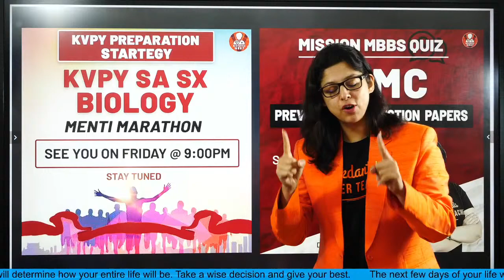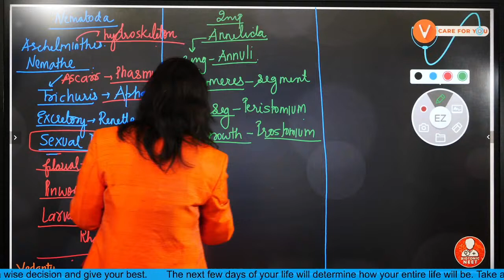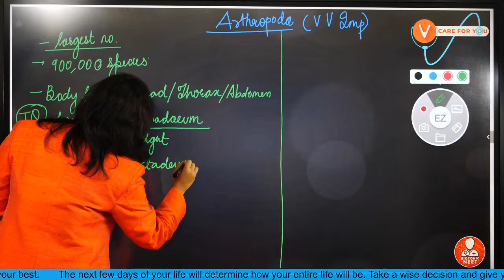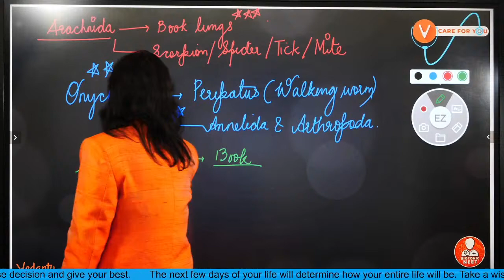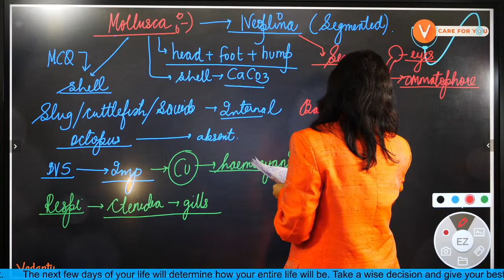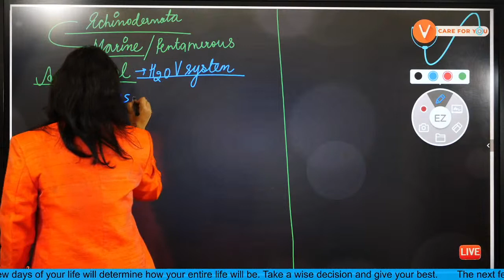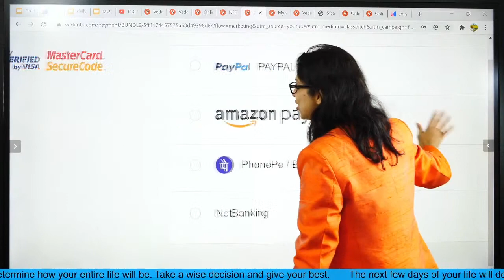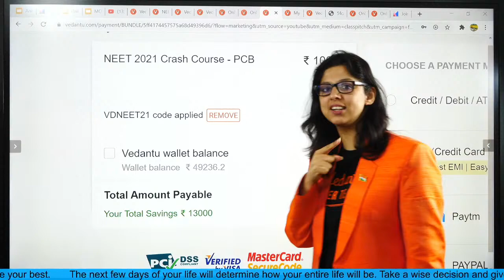Animal Kingdom Ep-2 | Sprint Revision | Class 11 | NEET 2021/NEET 2022 | Boards and NEET Preparation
Animal Kingdom | Sprint Revision | Class 11 | NEET 2021/NEET 2022 | Boards and NEET Preparation. Biotonic is starting a New Series for Class 11 Boards and NEET 2021/2022 Preparation. In this series, the entire class 11 Revision will be completed in 20 Days. The sessions will be taken Chapter-wise along with Menti Quiz. In this session, Vani Ma'am will start Animal Kingdom for Day-2 of Sprint Revision.

Benefits of taking PCB-Crash Course:
1. Solve unlimited doubts with Doubt experts on our Doubt App from 11 AM to 8 PM
2. 120 Live sessions of 1.5 hours each session
3. 10 full and 10 Part syllabus test to make you exam ready
4. Amazing tricks & tips to crack NEET 2021 Questions in power-packed 90 Min sessions
5. Learn on a 2-way Interactive Platform where the teacher is always with you

1. Unlimited LIVE class with your favorite teachers.
2. Unlimited Doubt Solving in Live class.
3. Fun interactive learning with in-class quiz and leaderboard.
4. Get full access to structured long term courses.
5. Chapter-wise micro-course and Revision course before the exam.
6. One subscription, unlimited access to Live Class, Test Series & Assignments.
7. Make your own study plan and learn from the comfort of your home and device

Happy Learning. 🙂